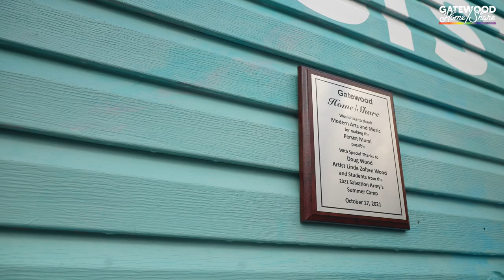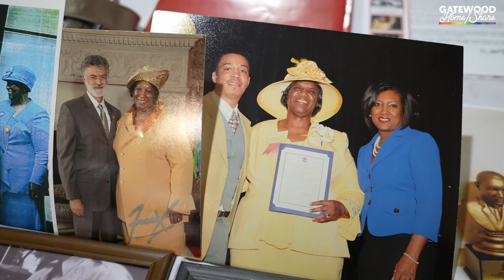Home/Share PERSIST Mural Event 2021